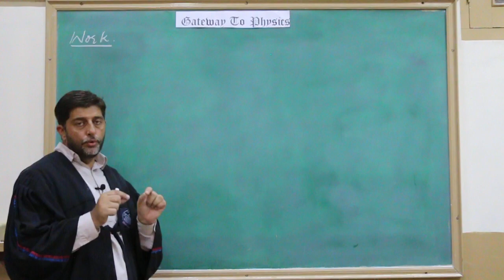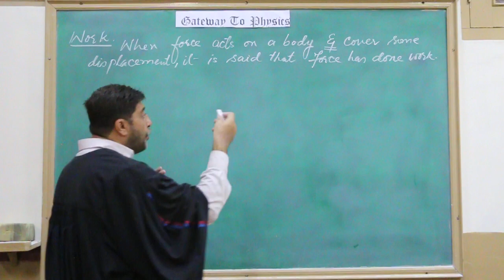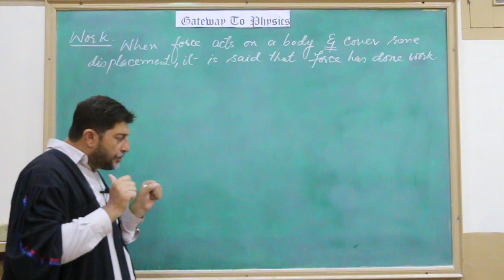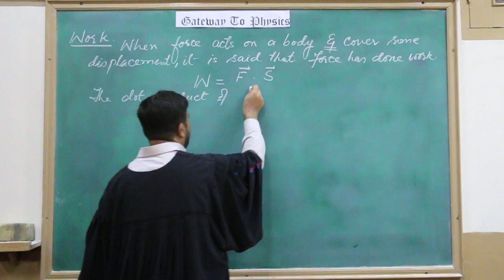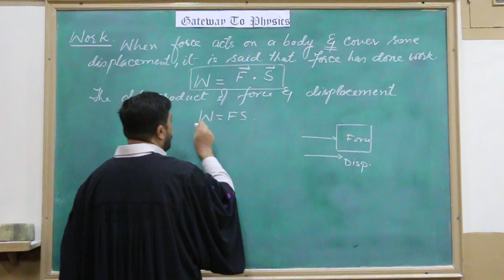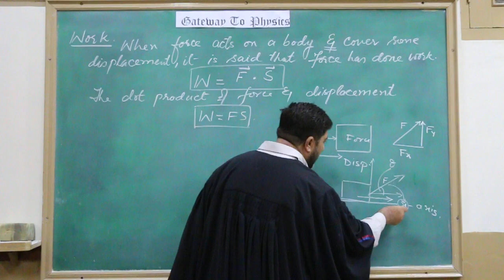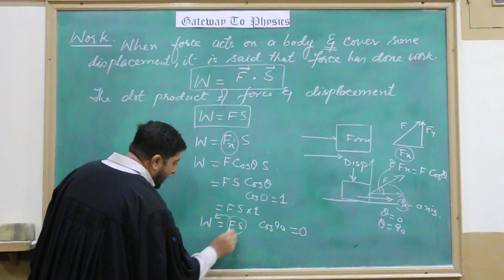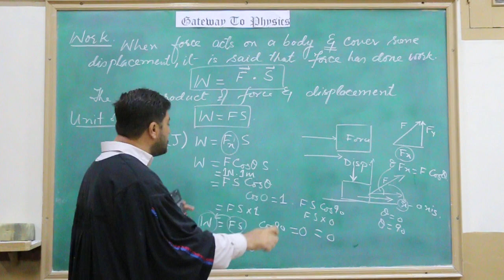9th physics, Work, Pakistan physics, Urdu/Hindi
dear students today we are going to start a new unit work, power and energy.
today's lecture is about work.
enjoy the lecture dear students.

this is a pure educational channel

Teacher: Zulfiqar Ali Jamil (M.Sc M.Ed physics specialist)
Video courtesy: Zulnorain Haider Advocate (MA LLB)